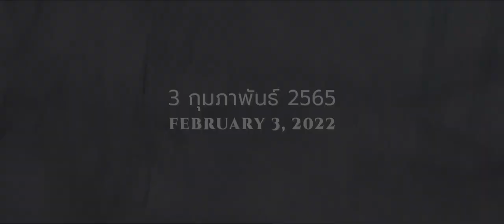Flee (ตัวอย่างหนังบรรยายไทย)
รับชม "Flee" ได้แล้ววันนี้ที่บ้าน!

ชื่อต้นฉบับ : Flugt
1 ชม. 30 นาที / เดนมาร์ก / กำกับ : โยนัส โพเฮอร์ รัสมุสเซน

คำว่า 'บ้าน' สำหรับคุณหมายถึงอะไร
สำหรับผม บ้านคือที่ที่ปลอดภัย
ที่ที่เรารู้ว่าเราจะอยู่ได้ และไม่ต้องหนีไปไหนอีกแล้ว...

ตั้งแต่เด็ก อามิน นาวาบี ต้องลี้ภัยออกจากอัฟกานิสถาน ประเทศบ้านเกิดของเขา อามินไม่เคยเล่าสิ่งที่เคยเผชิญให้กับคนรักหรือใครคนอื่นฟัง นี่เป็นครั้งแรกที่ความลับอันเจ็บปวดที่เขาเก็บงำไว้มากว่า 20 ปีจะถูกเปิดเผย ผ่านลายเส้นแอนิเมชัน และฝีมือการกำกับของ โยนัส โพเฮอร์ รัสมุสเซน

ติดรายชื่อ shortlist รางวัลออสการ์สาขาแอนิเมชันยอดเยี่ยม สารคดียอดเยี่ยม และตัวแทนประเทศเดนมาร์กเข้าชิงรางวัลออสการ์สาขาภาพยนตร์นานาชาติยอดเยี่ยม

1h 30m / Denmark / Director : Jonas Poher Rasmussen
FLEE tells the story of Amin Nawabi as he grapples with a painful secret he has kept hidden for 20 years, one that threatens to derail the life he has built for himself and his soon to be husband. Recounted mostly through animation to director Jonas Poher Rasmussen, he tells for the first time the story of his extraordinary journey as a child refugee from Afghanistan.

รางวัล (Award)
- European Documentary (European Film Awards)
- Grand Jury Prize : World Cinema – Documentary (Sundance Film Festival 2021)
- Best Documentary (Gotham Awards)
- Best International Independent Film (British Independent Film Awards)
- The Unforgettables (Cinema Eye Honors Awards)
- Best Documentary (Indiewire Critics' Poll 2021)
- Freedom of Expression Award, Top Five Documentaries (National Board of Review)
- Best Non-Fiction Film (National Society of Film Critics Awards)
- Best Feature, Best Original Music for a Feature Film (Annecy International Animated Film Festival)
- Best Animation (Los Angeles Film Critics Association Awards)
- Best Non-Fiction Film (New York Film Critics Circle Awards)
- Best Documentary (New York Film Critics, Online)
- Best Animated Feature (Chicago Film Critics Association Awards)
- Best Animated Feature (Toronto Film Critics Association Awards 2022)
- Best Documentary (Boston Online Film Critics Association)
- Best Animated Film (Boston Society of Film Critics Awards)
- Best LGBT Film (Kansas City Film Critics Circle Awards)
- Best International Film (Las Vegas Film Critics Society Awards)
- Best Documentary (Online Association of Female Film Critics)
- Best Animated Film (Philadelphia Film Critics Circle Awards)
- Best Animated Feature (Seattle Film Critics Society)
- Best Documentary (Atlanta Film Critics Circle)
- Best Documentary Film (Critics Association of Central Florida Awards)
- Best Documentary (Nevada Film Critics Society)
- Best Film Award, Audience Award - International Competition (Biografilm Festival)
- Best Nordic Documentary (Göteborg Film Festival)
- Best Feature Documentary (Melbourne Queer Film Festival)
- Nordic Council's Film Prize (Nordic Council)
- Nordisk Film Award (Nordisk Film Award)
- Audience Award (Nordisk Panorama)
- Audience award (Nyon Visions du Réel)